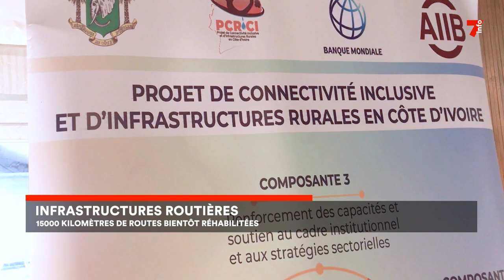Infrastructure routière : réhabilitation de 15 000 kilomètres de route